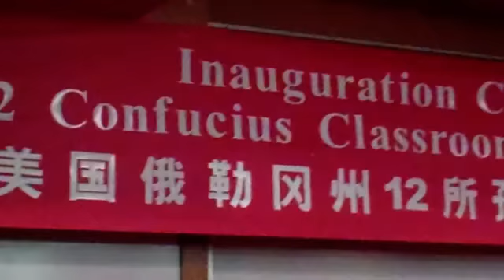中國國務委員劉延東12所孔子課堂揭牌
中国国务委员刘延东12所孔子课堂揭牌